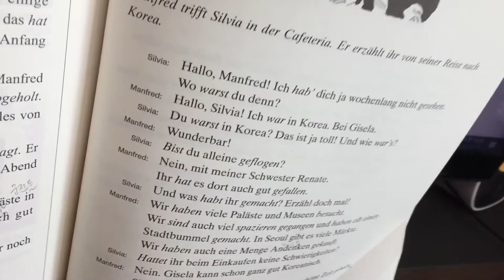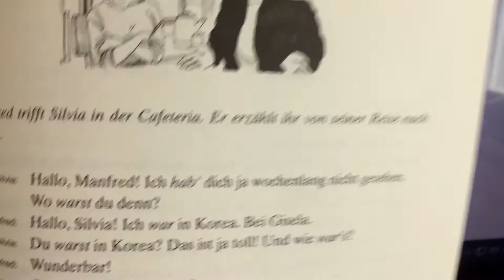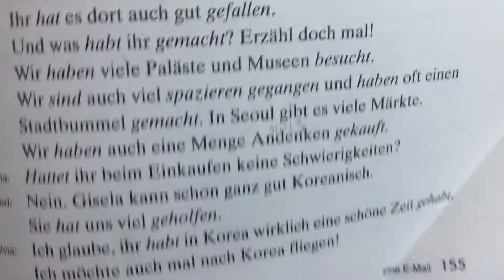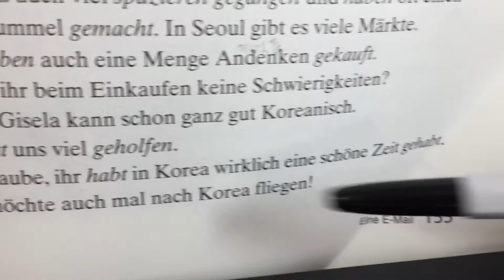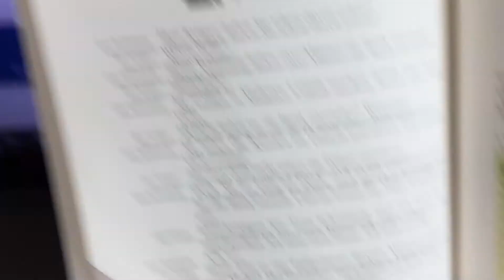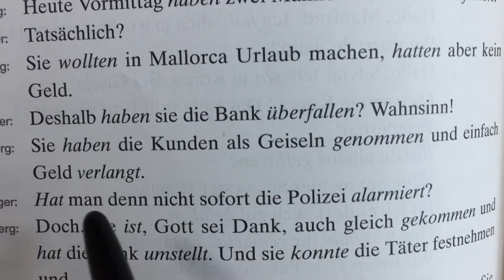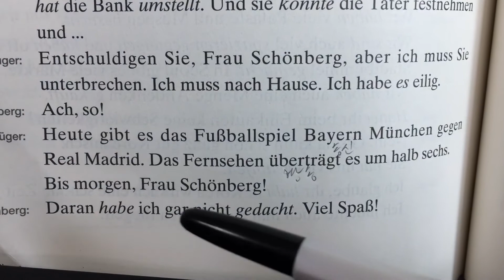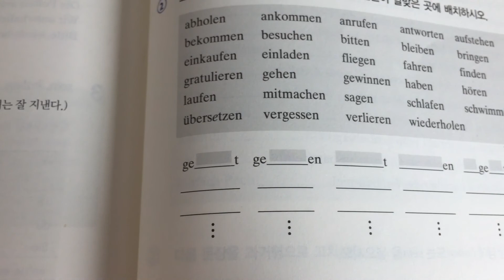Lebendiges Deutsch 1-9과-3